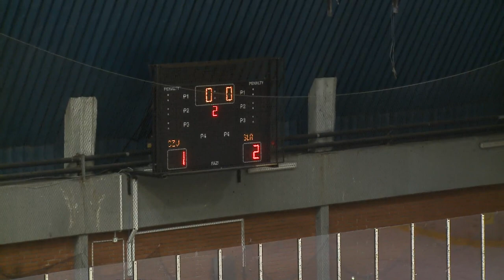Crvena Zvezda - Slavija IHL 05.10.2019 Beograd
prva utakmica